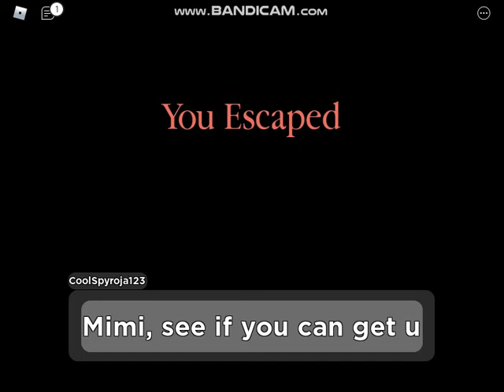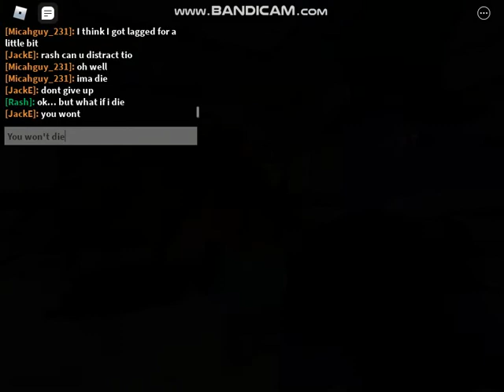I FINALLY GOT THE HIDDEN ENDING!!!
Hello everyone, after months and months of trial and error in doing the code, solving the puzzles, and avoiding TIO, I FINALLY got the hidden ending.